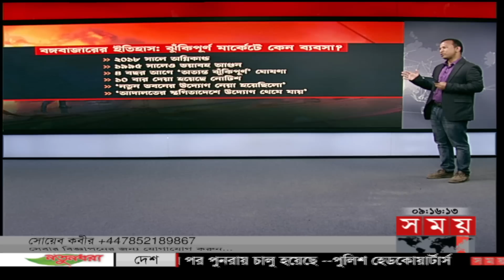বঙ্গবাজারের ইতিহাস: ঝুকিঁপূর্ণ মার্কেটে কেন ব্যবসা? | Bongo Bazar Fire | Dhaka Fire News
Somoy TV: t.ly/Se1z
Somoy TV Bulletin: t.ly/iqIq
Somoy Entertainment: t.ly/3dWC
Somoy Sports: t.ly/iASp
SOMOY TV ISLAMIC: t.ly/zU6a

Somoynews.tv: t.ly/Y7ab
খেলার সময়: t.ly/xJ5H
সময়ের গল্প: t.ly/EW3M
এ সময়ের বাণিজ্য : t.ly/m3ir

Groups:
Somoy TV (Official)✅: t.ly/ajiO
Somoy Entertainment✅: t.ly/8CLh
Somoy Business✅: t.ly/4xaJ